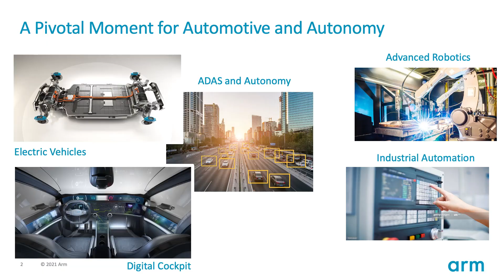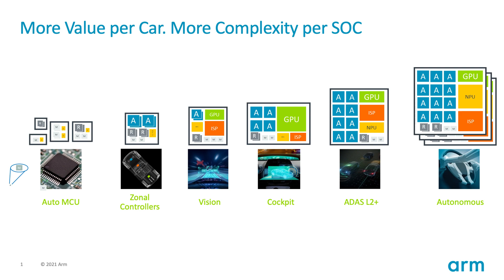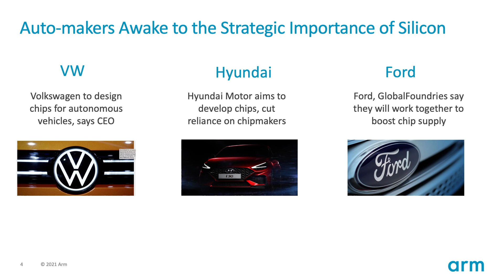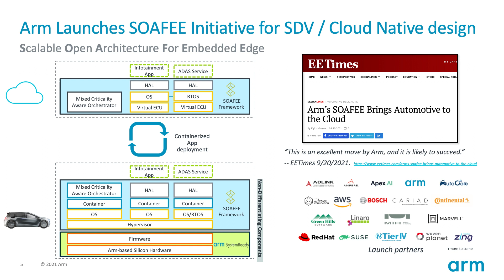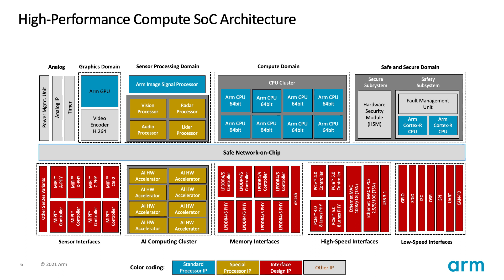Arm and Cadence Driving the Future of the Automotive Industry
In this video, Dipti Vachani, Senior Vice President of Automotive and IoT at Arm discusses the three megatrends disrupting the automotive industry: Electrification, ADAS and autonomy, and the digital cockpit. The increased value of electronics per car drives new challenges, including custom silicon, hardware/software co-development, cloud-native software with the SOAFEE initiative, and partnerships for functional safety like the Arm® Functional Safety Program and the Cadence® Safety Solution.